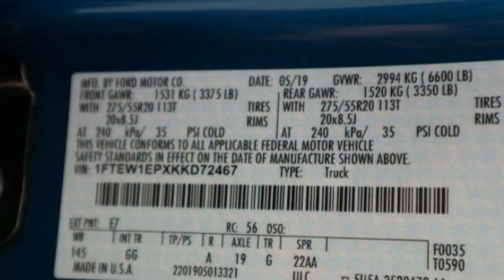2019 Ford F-150 Greeley CO KKD72467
Recent Arrival! Blue Metallic 2019 Ford F-150 XL 4WD 10-Speed EcoBoost 2.7L V6 GTDi DOHC 24V Twin Turbocharged 4WD, ABS brakes, Compass, Electronic Stability Control, Low tire pressure warning, Traction control. Price excludes tax, title, license and dealer fees but does include the following rebates. See dealer for details with any questions: $750 - Bonus Customer Cash. Exp. 07/01/2019, $500 - Retail Bonus Customer Cash. Exp. 07/01/2019, $1,000 - Retail Customer Cash. Exp. 07/01/2019, $1,000 - Special Package Retail Customer Cash. Exp. 07/01/2019, $500 - Retail Bonus Customer Cash. Exp. 07/01/2019, $750 - Ford Credit Retail Bonus Customer Cash. Exp. 07/01/2019